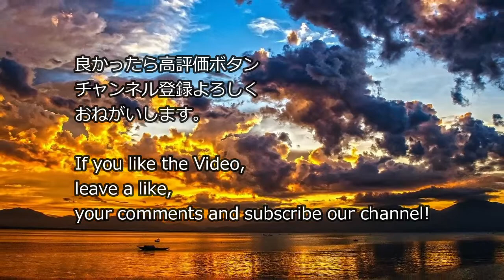ドラゴンクエスト5 Dragon warrior5 - 大海原へ The Ocean [和風アレンジ Japanese Instruments Cover]（琴・尺八 ）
ドラゴンクエスト5の大海原へを和楽器アレンジしました。
仕事や睡眠、勉強などの作業用BGMにどうぞ。

アレンジ：かみだてのりかず